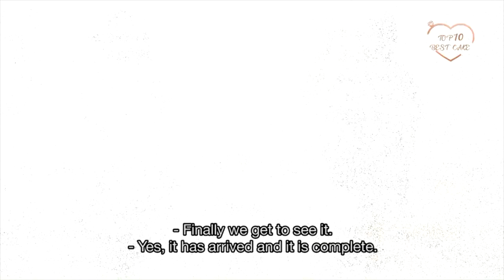Best cakes: Part 1 – OPW | Mzansi Magic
Kerschia and Diosaint, Mpumi and Andrew, Prudence and Gift take spots ten, nine and eight respectively in the best cakes countdown.